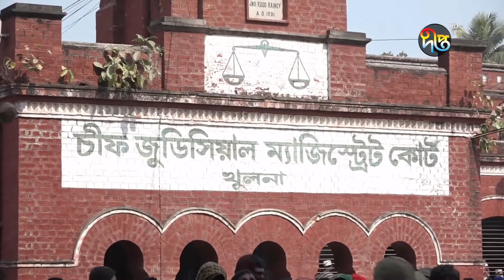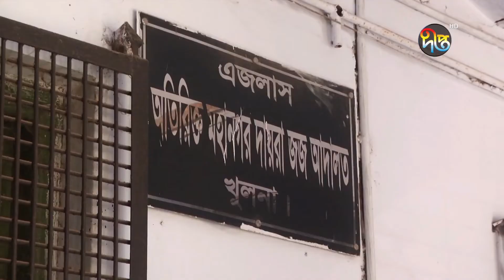দীপ্ত সংবাদ || বেলা ৩টা || ২৮ ফেব্রুয়ারি ২০২২ || Latest News BD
Address:
Deepto TV
7/A/GA Tejgaon Industrial Area,